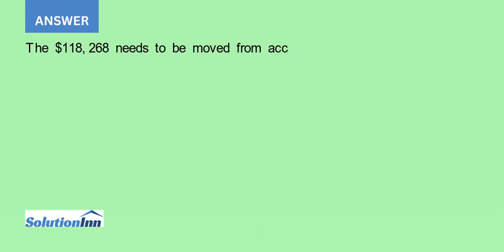Using the chart of accounts in Figure 2 1 determine the changes to the balance sheet income state...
Using the chart of accounts in Figure 2-1, determine the changes to the balance sheet, income statement, job cost ledger, and equipment ledger as the result of billing a client $368,264 for Job 313. The bill includes $249,996 for work performed during the ...